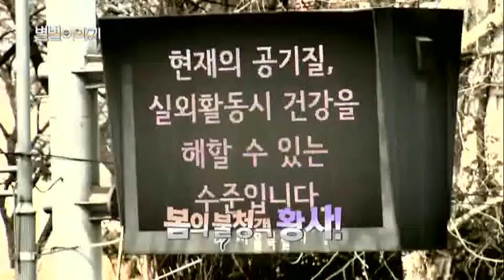우주에서 본 사하라사막 모래의 아마존으로의 여정 [186회] / YTN 웨더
2.WOW 천문영상

- 우주에서 본 사하라사막 모래의 아마존으로의 여정